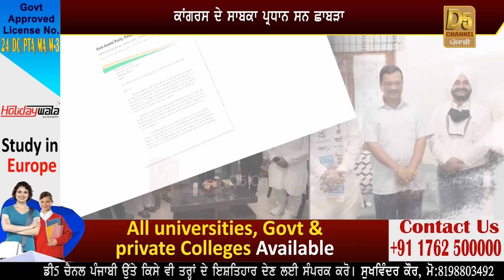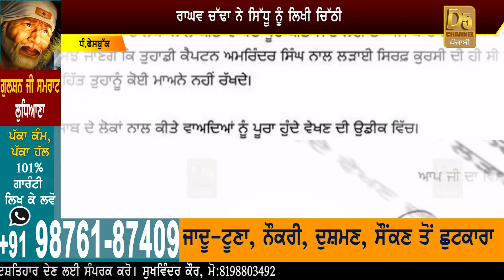Punjab Elections 2022 : ਸਿਆਸੀ ਭੂਚਾਲ ! ਕਾਂਗਰਸ ਪ੍ਰਧਾਨ ਨੇ ਛੱਡੀ ਪਾਰਟੀ, ਦਿੱਲੀ ਤੋਂ Sidhu ਕੋਲ ਪਹੁੰਚੀ ਚਿੱਠੀ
Punjab Elections 2022 : ਸਿਆਸੀ ਭੂਚਾਲ ! ਕਾਂਗਰਸ ਪ੍ਰਧਾਨ ਨੇ ਛੱਡੀ ਪਾਰਟੀ, ਦਿੱਲੀ ਤੋਂ Sidhu ਕੋਲ ਪਹੁੰਚੀ ਚਿੱਠੀ || D5 Channel Punjabi
Punjab election 2022                                                            Navjot Singh Sidhu
Punjab election 2022 opinion poll                                       Navjot Singh Sidhu latest news
Arvind Kejriwal                                                                        Pardeep Chhabra